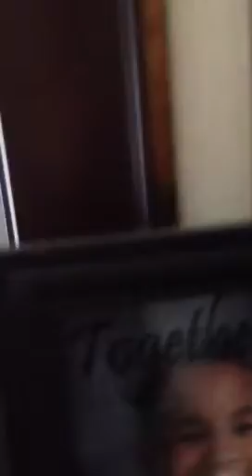Olivia Dancing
Olivia ( My Lil Sis )
A.K.A Lil' O